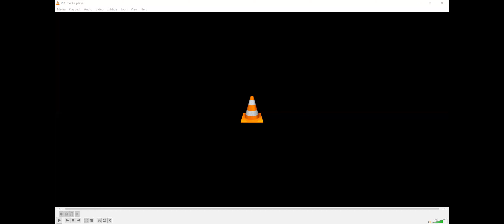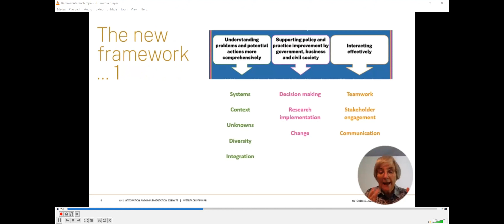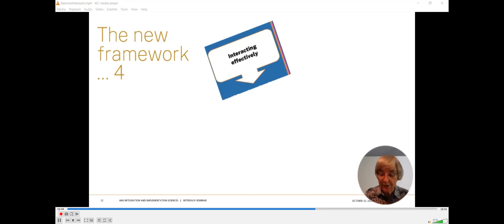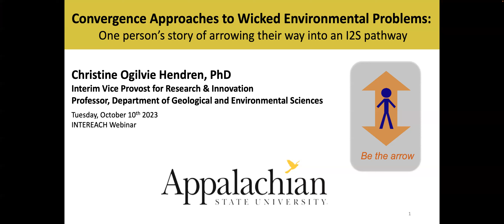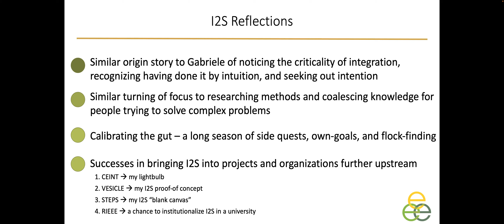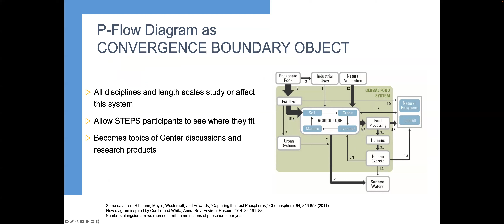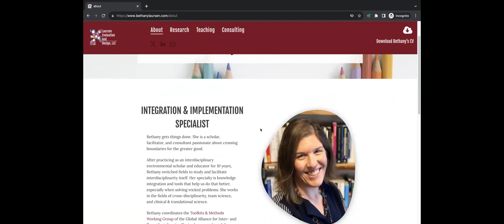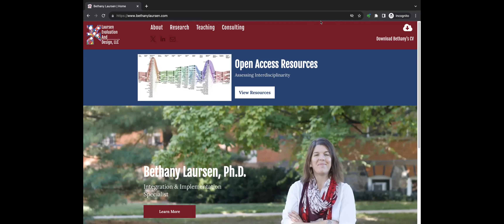Integration and Implementation Sciences (i2S) as “the arrow” (G. Bammer, C.O. Hendren, B. Laursen)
This video explores what would it mean if the emerging integration profession fostered by Intereach was based on an academic discipline or field. The session starts with a short pre-recorded talk by Gabriele Bammer, Professor of Integration and Implementation Sciences, The Australian National University, who describes Integration and Implementation Sciences (i2S) as such a discipline. (A better quality version of this pre-recorded talk is available The pre-recorded talk is followed by presentations from two panelists, Christine Hendren, Interim Vice Provost for Research & Innovation, Director of the Research Institute for Environment, Energy, & Economics, and Professor in the Department of Geological and Environmental Sciences, Appalachian State University, USA and Bethany Laursen, Team Science Specialist, University of Michigan and Principal Consultant, Laursen Evaluation & Design, LLC, USA. They both use i2S to describe what they do and provide their perspectives and how they have used i2S in “being the arrow” and developing their careers.

This is the second webinar in the series on ““I want to be a professional Arrow when I grow up”: Pathways and opportunities for a new workforce.”

Moderated by: Dr Amalia Turner, Team Science Education and Training Coordinator in the Clinical and Translational Science Institute (CTSI) within the School of Medicine, and lead campus-side Navigator for the myRESEARCH Navigators team in the Office of Research Initiatives, Duke University, USA.

The webinar was broadcast and recorded on 10 October 2023. The webinar series is a project of the Interdisciplinary Integration Research Careers Hub (Intereach) which provides mechanisms for communication, education, and collaboration among those interested in a community of practice around the interdisciplinary and integrative functions critical to team science research. Intereach is a special interest group of the International Network of the Science of Team Science.